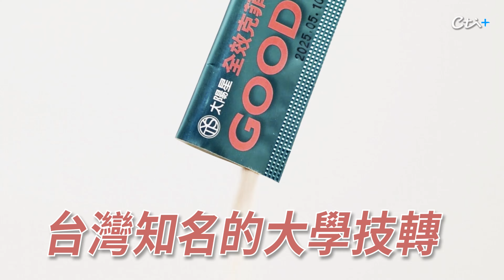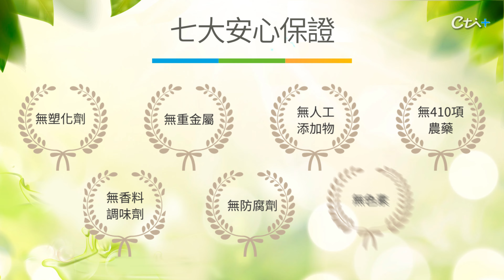眼睛、臉色發黃、異常疲累?! 小心"猛爆性肝炎"找上門【健康點點名–醫點就通】@健康我加1CtiHealthyme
🎯影片說明
猛爆性肝炎正式醫學名稱為「急性肝衰竭」，是指肝細胞短時間突然大量死亡，來不及補充，造成肝的排毒、代謝、製造等功能下降，甚至喪失，導致身體接近「沒有肝臟」的狀態，引發全身性的反應，如果沒有及時接受治療，有高達8成的致死率，是所有肝炎中死亡率最高的疾病。

🎯醫師／臺安醫院胃腸肝膽科 蘇志盛醫師

🎯本集重點
00:16 猛爆性肝炎 來得凶又猛!
01:11 肝功能異常 出現「黃疸」要小心!
01:40 嚴重猛爆性肝炎 恐釀「多重器官」受損!
02:41 肝臟功能多 是身體「最大的化學工廠」!
04:12 保肝有「三好」 吃好、睡好、再生好!